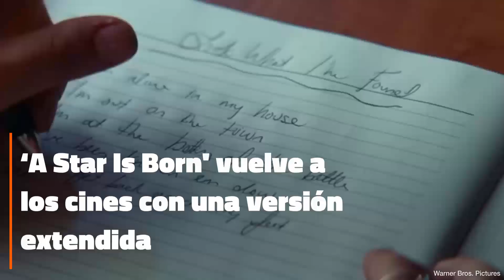'A Star Is Born' vuelve al cine con material inédito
Tras el éxito de 'A Star Is Born' en los Oscars 2019, la película protagonizada por Lady Gaga y Bradley Cooper vuelve a las pantallas con una versión extendida y una canción inédita interpretada por el dúo de artistas.

Sigue toda la actualidad musical, entrevistas con artistas y grupos, acústicos, curiosidades y toda las novedades de Europa FM en nuestro canal.